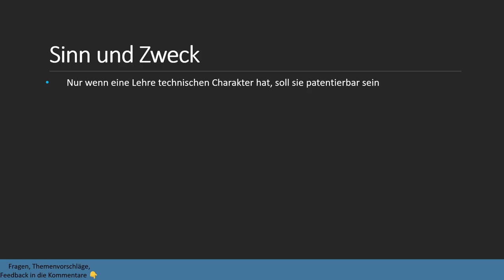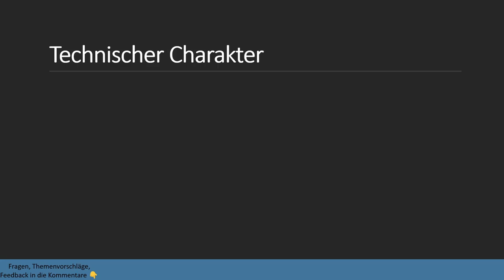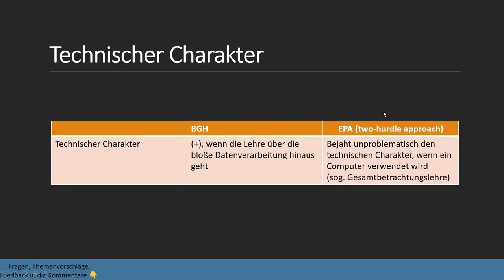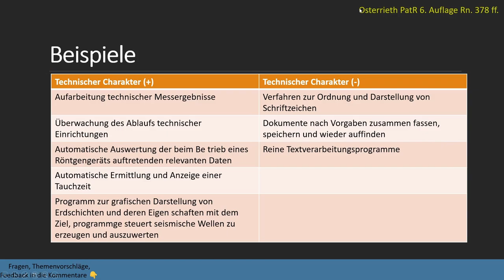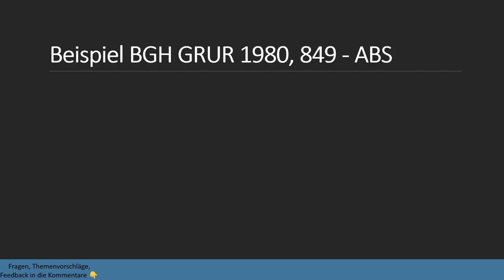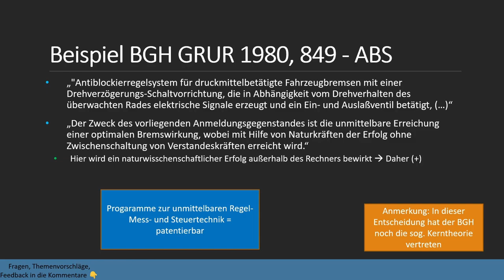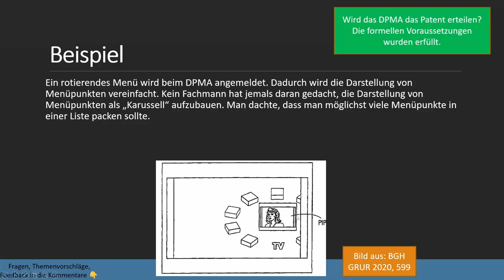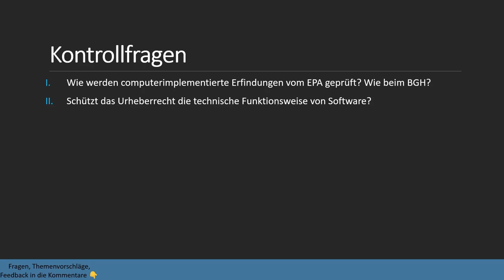Computerimplementierte Erfindungen I Patentecht 3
Softwarepatente bzw. computerimplementierte Erfindungen. Wie werden diese vom BGH behandelt und wie vom Europäischen Patentamt? Wir schauen uns anhand von 4 Beispielen an, ob ein Patent zu erteilen ist oder nicht.

Timestamps:
0:00 Intro
0:09 Schutz von Software im Urheberrecht
0:40 Problemaufriss
2:50 Technischer Charakter nach BGH und EPA
5:50 Erfinderische Tätigkeit nach BGH und EPA
8:33 Tipps
10:58 Beispiel (BGH GRUR 1980, 849 - ABS)
12:50 Beispiel 2 (BGH GRUR 1992, 36)
15:32 Beispiel 3 (BGH GRUR 2020, 599)
16:48 Beispiel 4 (BGH GRUR 2011, 610 - Webseitenanzeige)
17:28 Buch vom EPA
17:43 Kontrollfragen